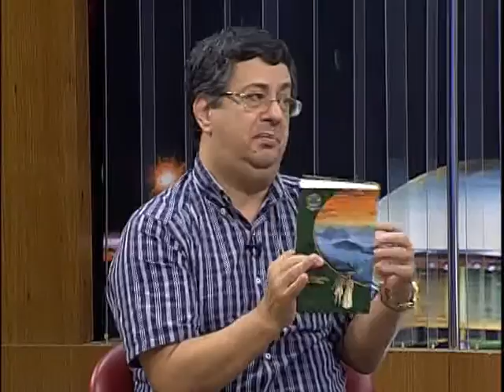Cabeça pra Cima - O Ano Novo em outras culturas - 31-12-2015